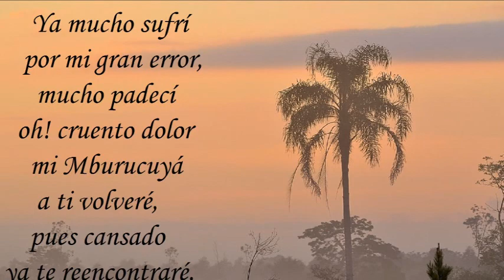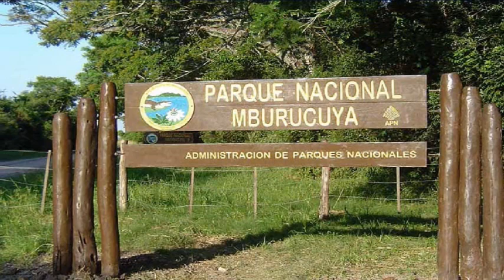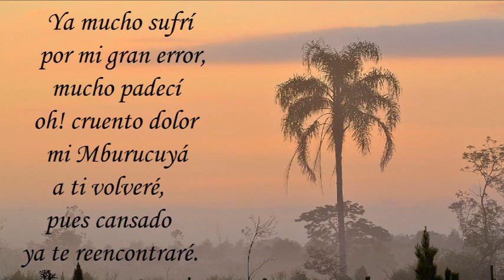☑️​ ☑️​ PAGO PORA : NOSTALGIA PUEBLERA ☑️​ ☑️​ CLASICO DE TODOS LOS TIEMPOS ☑️​ CHAMAME PARA CANTAR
Autentico himno chamamecero, para todos aquellos que alguna vez tuvimos que dejar nuestro suelo amado, nuestro PAGO PORA querido...!!! Nuestra Patria Chica amada, pero SIEMPRE soñamos con volver y desandar esos caminos y recuerdos imborrables. !

Tema : PAGO PORA (Pago Lindo)
Autores : SALVADOR MIQUERI / AVELINO FLORES
Interprete : MAURICIO BRITO

Letra :
El tiempo de ti alejado
no ha podido ni podrá
dejarte por olvidado
mi pueblo pago porá.

Añoro tu plaza añosa
donde en siesta tropical
pasé mi niñez gozosa
bajo el fresco naranjal.

Mil veces te habré añorado
querida Mburucuyá
pues la dicha que me has dado
mi mente recordará.

Hoy evoco todo aquello
que un día infausto dejé
cegado por falsos brillos
tan solo quiero volver.

Ya mucho sufrí
por mi gran error,
mucho padecí
oh! cruento dolor
mi Mburucuyá
a ti volveré,
pues cansado
ya te reencontraré.